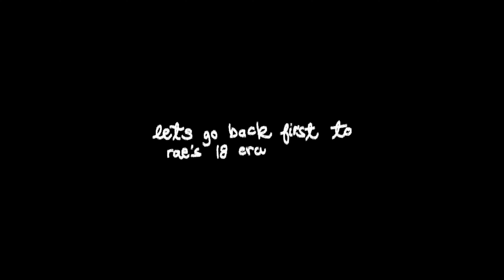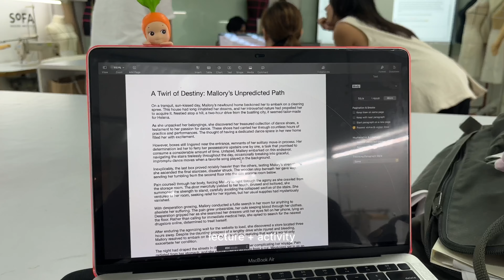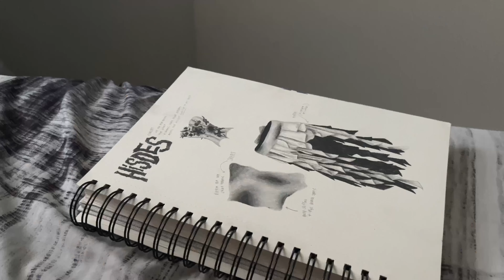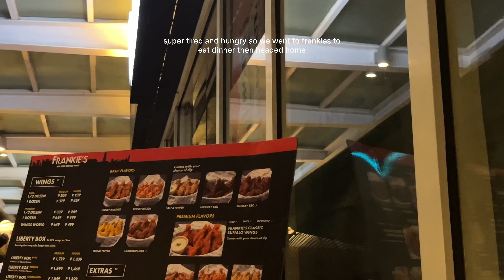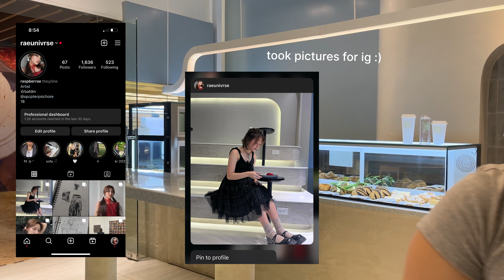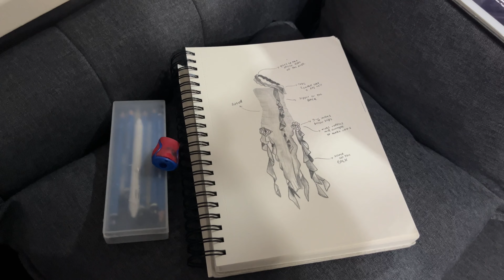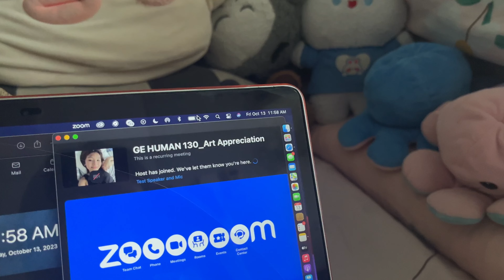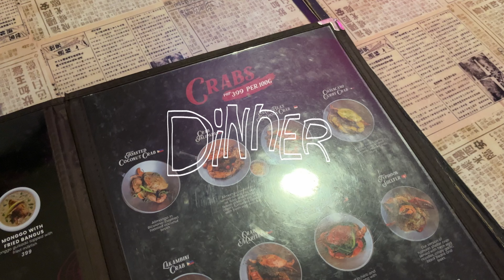CHAPTER 19 ! a new diary chapter: new designs, feeding 19 cats, sewing, going to a flea market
CHAPTER 19
Diary Entry 1!

 socials
         instagram  — @raeunivrse / name: raspberrae
         pinterest — @raeunivrse / name: rae
🎧 [she//they] (les)💿

💬 music
jazz music: